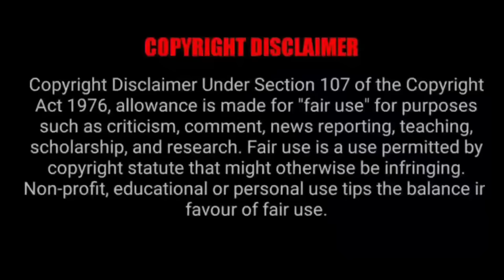ജോലിക്കാരോട് ഇത്രയും വൃത്തികെട്ട രീതിയിൽ പെരുമാറാണോ | Mallu Explainer